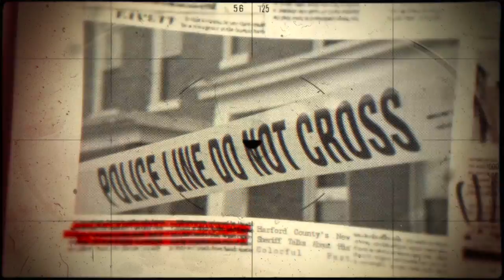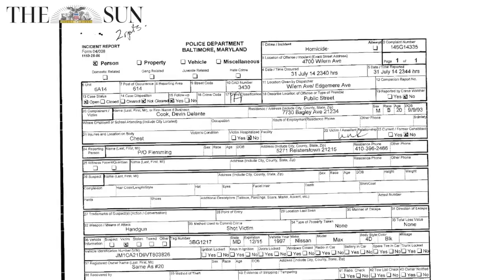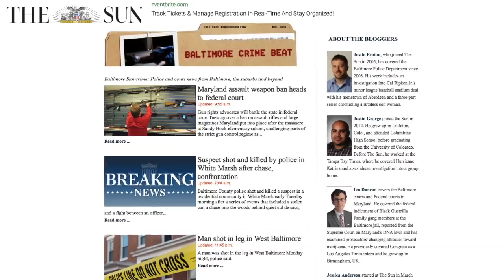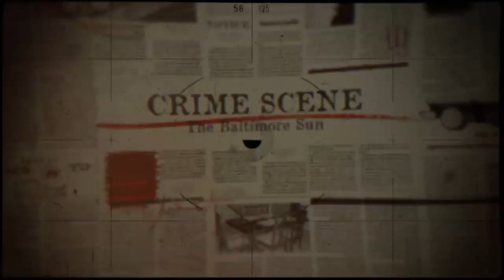Crime Scene - Murder of Devin Cook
Devin Cook, 20, was a leader in the classroom and on the lacrosse field at CCBC in Catonsville.  One night this past July, he was gunned down in the Park Heights neighborhood after giving some teammates a ride home.